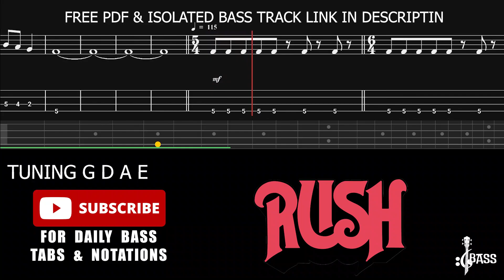Rush - Jacob’s Ladder (🔴Bass Tabs | Notation) @ChamisBass#rushbass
6/8 bass patterns,
7/8 bass line,
dirty rush & gregor es brass bass boosted 1 hour,
rush freewill bass cover,
rush freewill bass only,
rush lake bass fishing,
rush headlong flight bass cover,
rocksmith bass rush fly by night,
rush freewill bass backing track,
rush freeze bass,
rush cold fire bass cover,
freewill rush bass cover,
fly by night rush bass cover,
far cry rush bass cover,
finding my way rush bass,